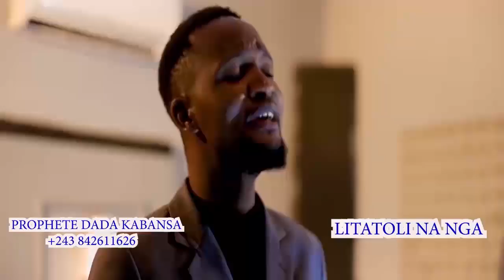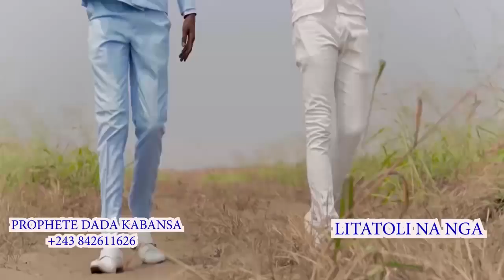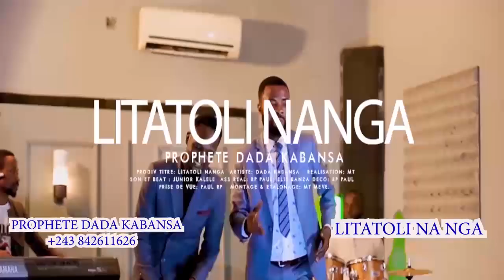KAKE:CALEB EVENTRE LE BOA S!LA B!SALU,BELLEVUE,ÙRSUL PËSHANGA & SAI SAI MAKAMBU DENIS LESSIE ASALA